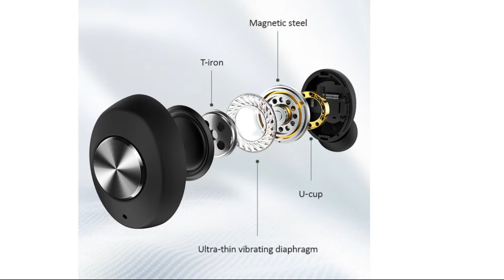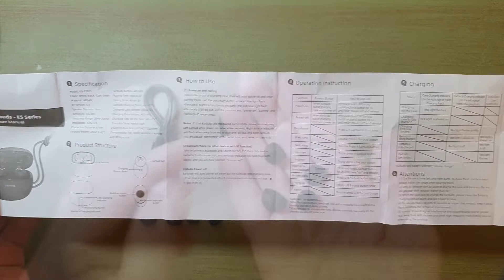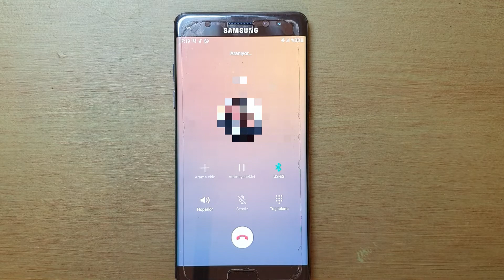Usams ES001 Tws Bluetooth Kulak İçi Kulaklık Ön İncelemesi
Bu videomuzda USAMS ES001 Tws Bluetooth Kulak İçi Kulaklığının ön incelemesini yapıyoruz.

Hoşçakalın.